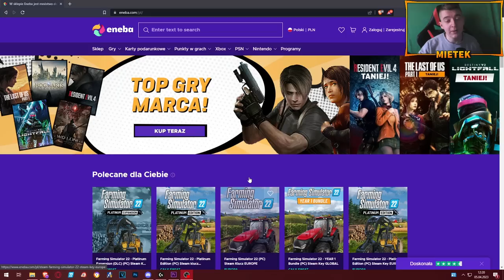✔ NA BOĆKOWIE #04 |FS22|🔥PODEJRZANY FACET KRĘCI SIĘ PO BOĆKOWIE?!😱KTO TO MOŻE BYĆ!🤔ZBIERANIE SŁOMY!🚜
🔥WIADRO w kom = ❤
👍 800 - FILM Z Serii "Na Boćkowie"
         ❗👍SOCIAL MEDIA👍❗
💎 Programy 💎
🎥Montuje: Adobe Premier Pro
🔴Nagrywam: OBS Studio
📷Miniaturki : PhotoShop CS 2018
🖥Specyfikacje Komputera MIETEK🖥
✔Pamięć Ram 16 GB: Ballistix Sport LT
✔Karta Graficzna: RTX 2080 SUPER EVGA
✔Procesor: AMD RYZEN 9 3900x
✔Dysk: 1TB Samsung Evo 850
🖥Specyfikacje Komputera PIPCIU🖥
✔Pamięć Ram 16 GB: Vengeance LPX Black Corsair
✔Karta Graficzna: GTX 1060 AMP ZOTAC
✔Procesor: AMD RYZEN 5 2600
✔Dysk: 1TB HDD
⌨Stanowisko MIETEK⌨
Korzystam z akcesoriów Logitech G:
✔Klawiatura: Logitech Pro G
✔Myszka: Logitech Pro G
✔Mikrofon: Blue Yeti X
✔Słuchawki: Logitech G333
✔Monitor1 : Samsung S24D330
✔Monitor2 : Samsung S24
✔Kamerka : Creative HD 720p
⌨Stanowisko PIPCIU⌨
✔Klawiatura: Genesis Rhod 500
✔Myszka: Genesis Krypton 110
✔Mikrofon:  Novox Nc-1 Game
✔Słuchawki: GENESIS Neon 350
✔Monitor1 : SAMSUNG F24T350FHR
✔Monitor2 : SAMSUNG 19